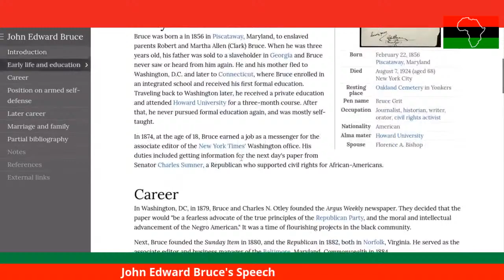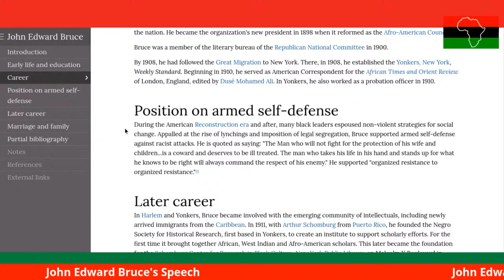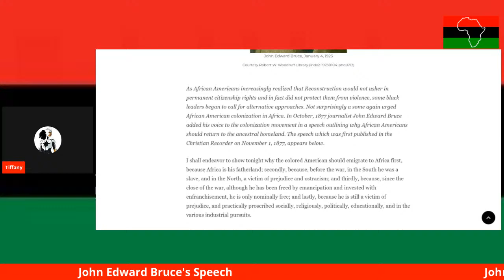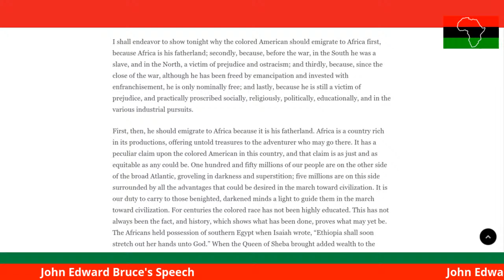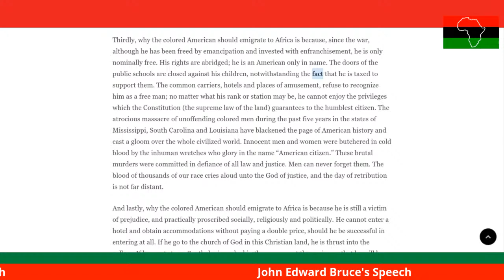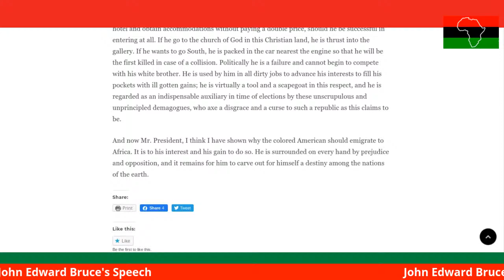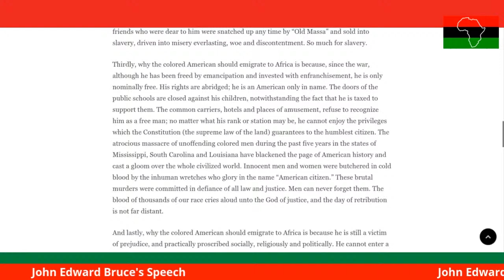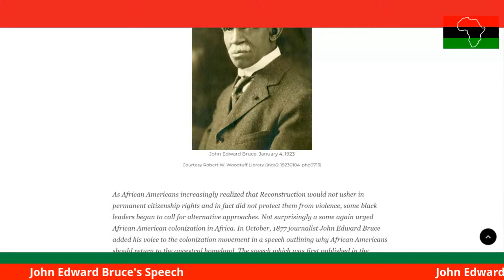"Reasons why Colored Americans should go to Africa" by John E Bruce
A Speech by John E Bruce, who was a Journalist and Pan africanist, called "Reasons why Colored Americans should go to Africa" on November 1, 1877